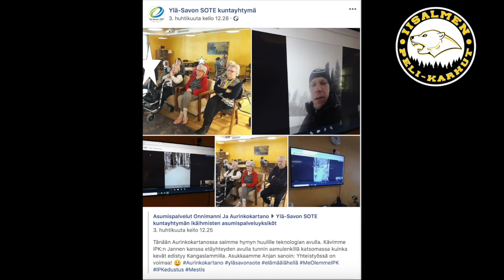Karhun apupalvelu 2020